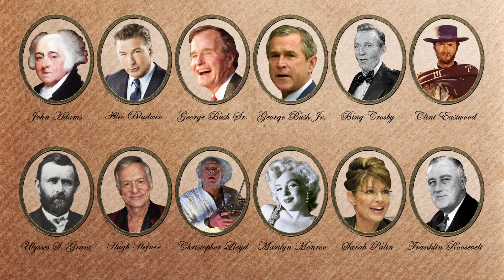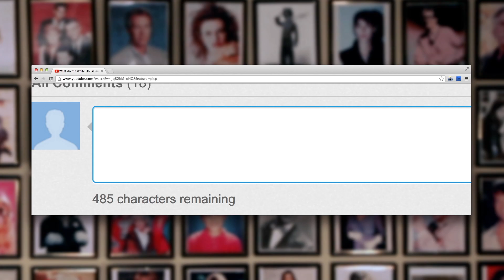What's Hugh Hefner doing for Thanksgiving? - Smarter in Seconds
What does Hugh Hefner do after Thanksgiving dinner? Which President made Thanksgiving the 4th Thursday of November? We'll answer these questions and many more and get you Smarter in Seconds!

Hi, I'm Brooks and every Monday I'm posting a show called 'Smarter in Seconds.'
I spend a lot of time on the internet and learn a lot of interesting things along the way, so I figured: Why not share them with you?

No forks!

Goose for Thanksgiving?

More info about my Channel:

POP SPOT is your one stop pop spot for the Who, Why and the WTF? of the internet.

Pop Culture massages two distinctly different spots of your brain. One spot craves thoughtful exploration of trending topics to understand a trends'  origin, context and impact. Your brain's second spot simply likes to be entertained by stimulating visuals that make it watch, smile, drool and share.

From the creator of VH1's Pop Up Video comes Pop Spot. Explore our channel and let us massage both spots of your brain.

Watch, Learn, Laugh, Repeat!